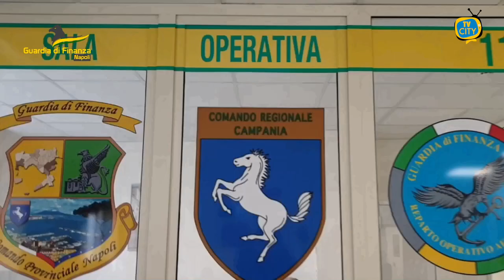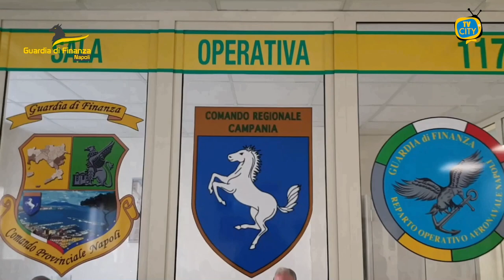Gdf Napoli: piano straordinario di controllo del territorio a Mergellina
Il Comando Provinciale e il Reparto Operativo Aeronavale della Guardia di Finanza di Napoli, nel quadro del monitoraggio dello stato della sicurezza nell’area urbana e metropolitana, hanno messo in atto nel week-end appena trascorso, diverse operazioni nelle aree di Posillipo e Marechiaro, come indicato dal Prefetto di Napoli Claudio Palomba nell’ambito del Comitato Provinciale per l'Ordine e la Sicurezza Pubblica, a seguito dei crimini violenti dei giorni scorsi. Le attività sono state svolte dai “Baschi Verdi” del Gruppo Pronto Impiego, dai finanzieri del I Gruppo e della Stazione Navale di Napoli, a intensificazione dei controlli nelle richiamate zone balneari, a seguito delle violente risse scoppiate una settimana fa, una delle quali finita con due adolescenti accoltellati. La Guardia di Finanza ha sanzionato sette esercizi commerciali per violazioni fiscali, segnalato al Prefetto quattro individui per uso di sostanze stupefacenti, eseguito fermi amministrativi di 10 natanti, per violazioni che vanno dalla mancanza del certificato uso motore, del contratto di noleggio, dell’attestato di assicurazione e per abusivo utilizzo di natante da diporto per noleggio. Più in dettaglio, oltre a un'importante azione di visibilità e deterrenza nella zona con ripetuti controlli a persone e ad autovetture negli accessi più affollati, il 1° Nucleo Operativo Metropolitano ha verbalizzato i 7 esercizi commerciali per il mancato rispetto degli obblighi di memorizzazione elettronica e trasmissione telematica dei dati dei corrispettivi, il 2° Nucleo Operativo Metropolitano ha sequestrato a quattro giovani diversi spinelli già confezionati, per complessivi 2,5 grammi circa tra hashish e marijuana, mentre la Stazione Navale ha verbalizzato nelle acque antistanti Posillipo anche tre natanti che effettuavano abusivamente e senza assicurazione trasporto di persone e vendita di alimenti in prossimità dello Scoglione di Marechiaro.